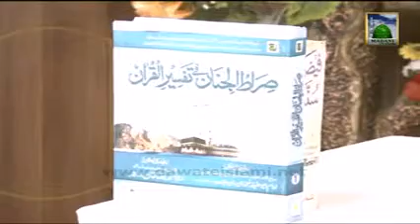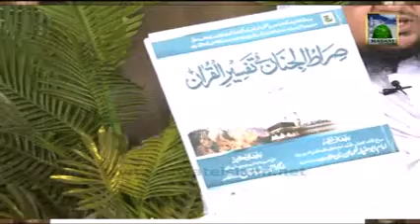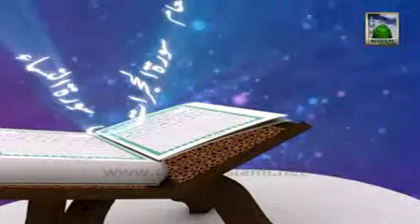Qurani Sooraton Ka Taruf Ep#17 Sorah Hajj O Sorah Mominoon Kay Mazameen Mufti Qasim Attari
Qurani Sooraton Ka Taruf Ep#17   Sorah Hajj O Sorah Mominoon Kay Mazameen  Mufti Qasim Attari (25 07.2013)